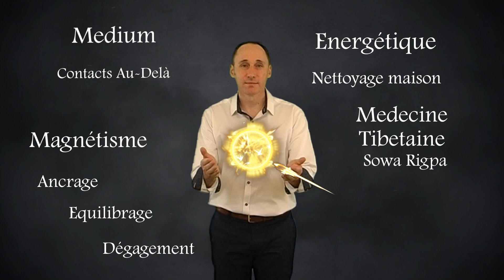Présentation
Présentation de mon activité de Médium Guérisseur Énergéticien.